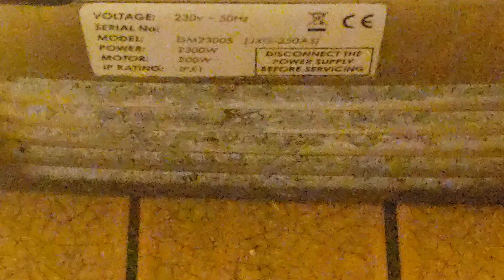[RADAR Lock Replaced] Kuaierte K2502A ♿🚼 @ Nando's, New Mersey Retail Park, Speke, Liverpool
15/2/24: The N&C Lock has now been replaced with an unofficial RADAR lock a link of the new Lock can be found

Originally After I did some Research I thought This was A KINGWE SaniDry however I was wrong.

Thanks @RandomStuffByMike and @ukhanddryers for letting me know that the True Model is a Kuaierte K2502A which makes this the First Kuaierte Uploaded to my channel.

To my surprise this sounded like an Ultradry which I wasn't expecting in the slightest.

The RADAR Lock is an N&C lock and The lock turns 90° for it to lock.

RADAR Key Required?: Yes
Serial Number: Unknown
Date When Manufactured: Unknown
Personal Rating: 5/10